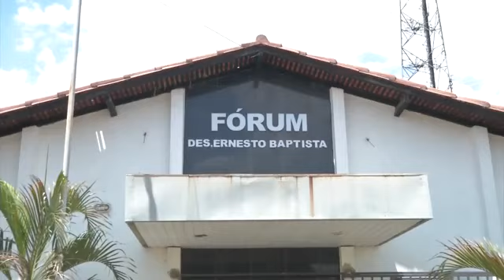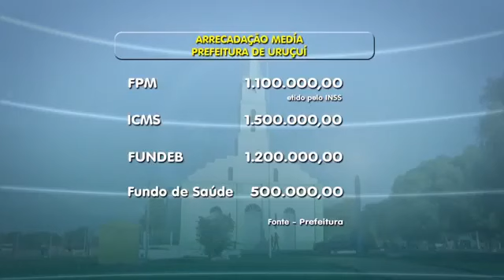Prefeito de Uruçuí servulo carvalho